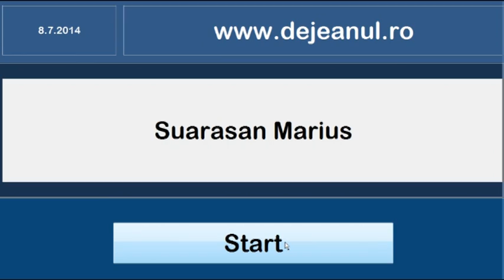castigator circ dejeanul